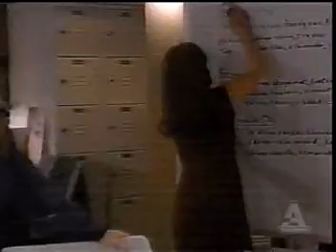Ailee & Zendall "How You Broke My Heart" 03/11/08 Prt 2 of 2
Kendall and Ryan talk about the past. Greenlee, Annie, Babe and Amanada come up with Fushion's nre perfume "Charm".